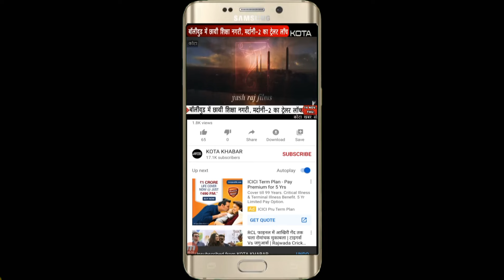Kota_कक्षा 1 से 12 तक स्कूलों में अवकाश। 20/08/24